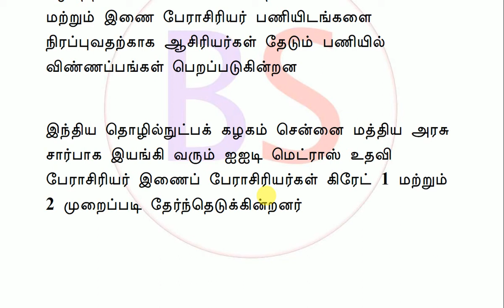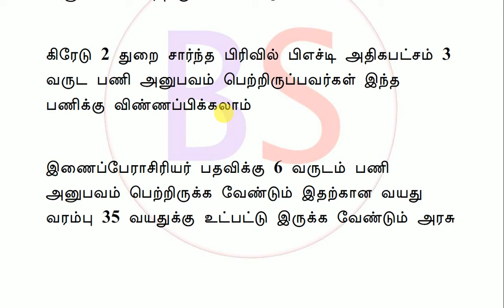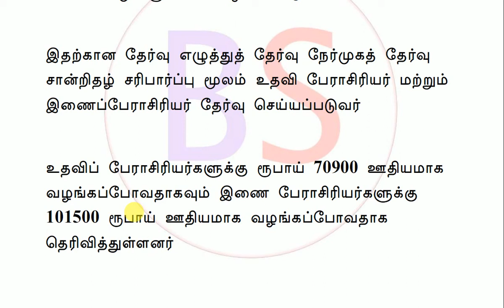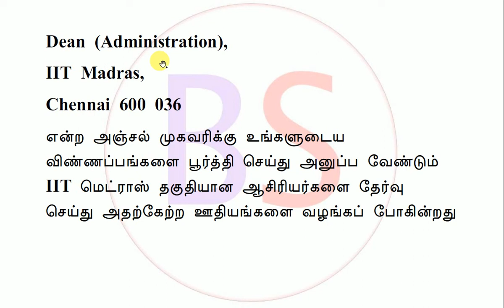பி எச்டி முடித்தவர்களுக்கு மத்திய அரசு வேலை 2019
central government jobs 2019 for P.hd holders